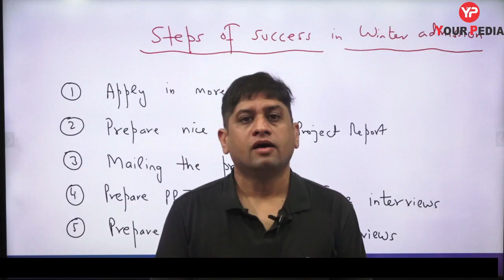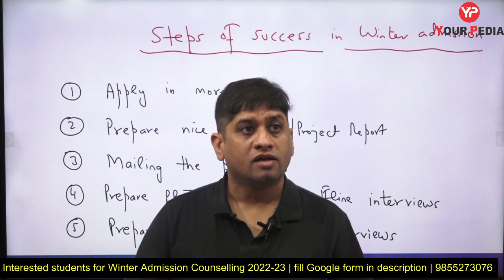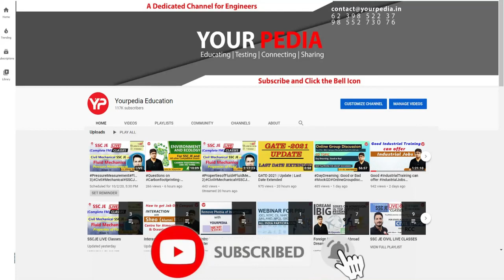Procedure to get assured selection in winter admission IIT's | IIT Winter admissions 2022-23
Winter Admissions Counselling for 2022-23 started | IIT's admission for MS, MTech, PhD & Direct PhD | Converting GATE score is far more important exercise than getting the score. Many students who merely qualify GATE think that they have no further chance of selection anywhere in IIT, NIT, IISc etc. Team YourPedia is ready to help all of you whether you have got very high or very low score. Extensive guidance and strategies are provided through our experts and mentors under guidance of Dr Vijayender.

YourPedia education is the platform guiding students for admission in various courses MS, M Tech, PhD & FPM through low GATE scores. Extensive Post GATE Counselling Program of YourPedia helps students to know the courses in which they can take admission in IIT, IIM and IISc. Notifications, preparation of interviews, writing very good Statement of Purpose (SOP) and research proposals (SOR) are the part of entire process.For more educational video such as preparation strategy for entrance exam or motivational videos, make sure you SUBSCRIBE our channel and click on bell icon for future updates.